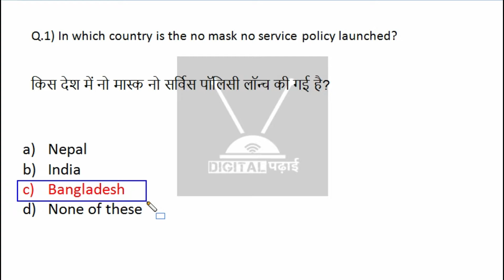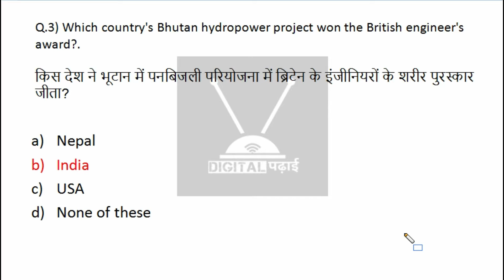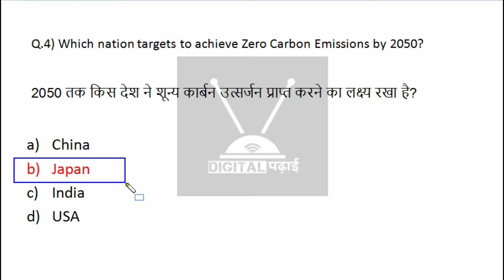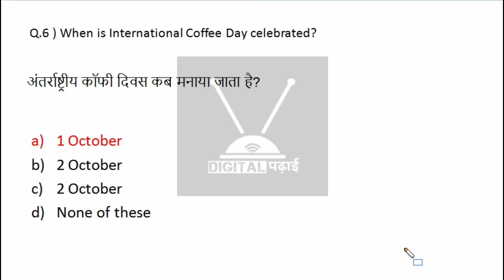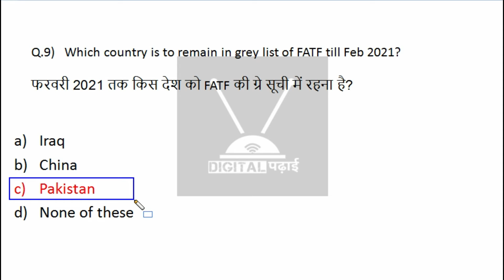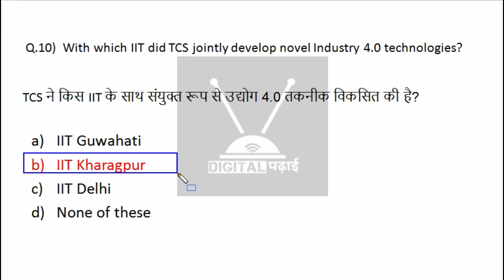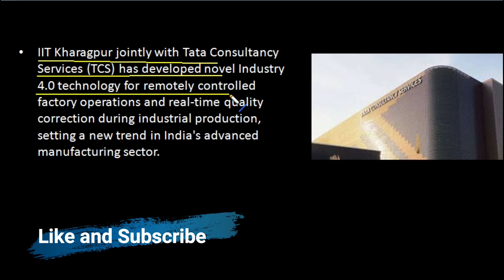FATF's Grey list ,Samsung, Zero Carbon Emissions, No mask No service, 29th October Current affairs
Watch complete Current Affairs of 29th October 2020.

We covered exams like SSC, Bank, IBPS PO, Clerk, SBI, Railways, NTPC, UGC NET, State PSC, CDS.
No mask no service policy launched | Rs 3 crore for Goa Dune Park |
Zero Carbon Emissions by 2050 | International Coffee Day celebrated |
Lewis Hamilton (Mercedes-Great Britain) has won the 2020 Portuguese Grand Prix, held at Algarve International Circuit, Portugal.

Hi my name is Sandeep and you are watching digital Padhai, we provide free lecture videos on current affairs, gk, maths, and science Ncert lecture for class 10th,9th, and 12th.